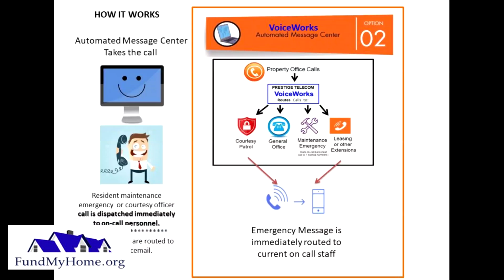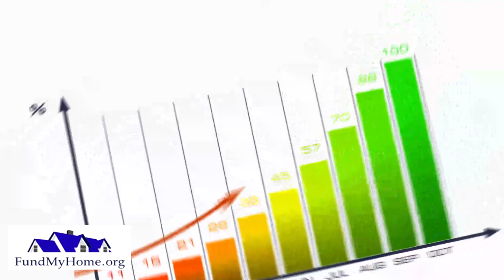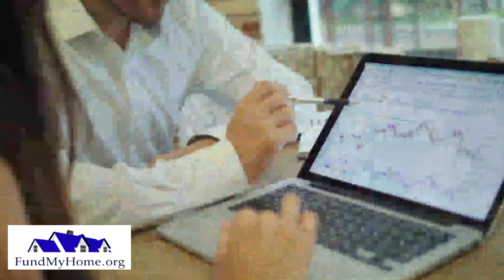corporate sponsor loop